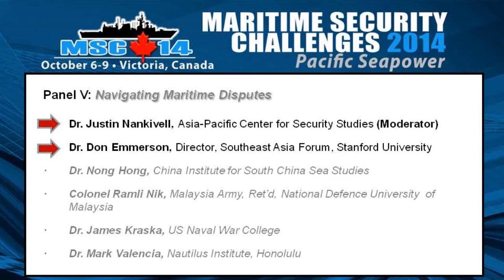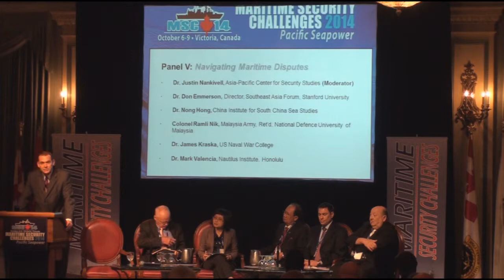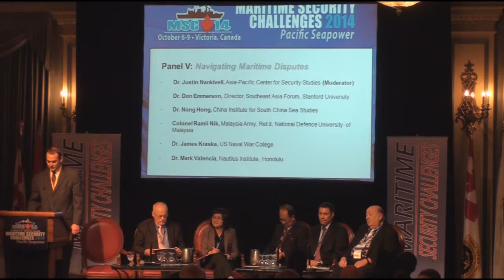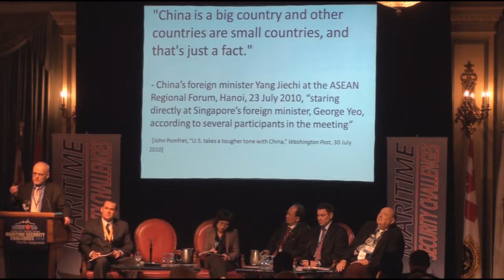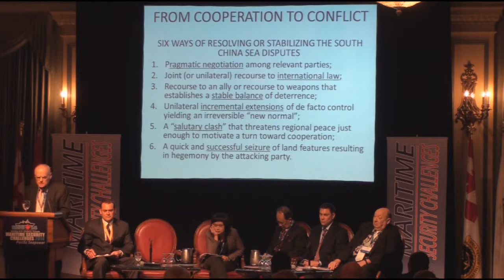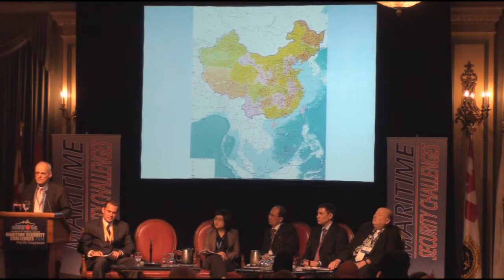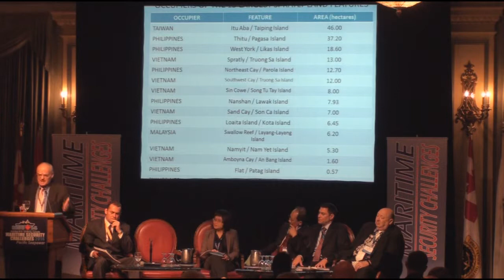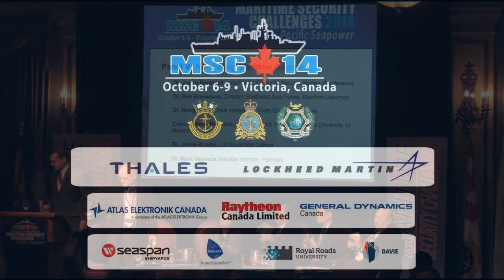MSC14 - Panel 5: Navigating Maritime Disputes - Dr. Nankivell, Dr. Emmerson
Presenters:
 · Dr. Justin Nankivell, Asia-Pacific Center for Security Studies (Moderator)
· Dr. Don Emmerson, Director, Southeast Asia Forum, Stanford University